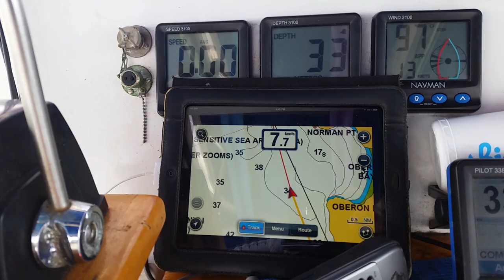Crowther Spindrift MKIII Sailing Catamaran in Bass Strait Wilson's Prom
Sailing in 12 to 15 knot winds at around 7 to 8 knots boat speed. Waiting for a forecast strong wind change. Heavily reefed main sail with full Genoa.  Bass Strait can get pretty wild at times but this 40 ft performance catamaran handles these tame conditions comfortably with ease. This was nearing the end of a 1000 nautical mile trip from Brisbane to Melbourne. 45 minutes later we were comfortably doing 12 knots boat speed in 30 knot winds with reefed main sail only. Awesome Boat!! Edit; boat is currently for sale - see yacht hub website